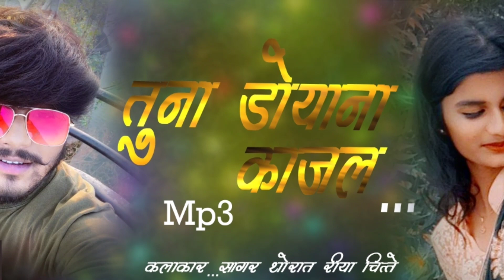तुना डोयाना काजल मला पागल करि दीना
सॉन्ग तूना  डोयाना काजल माला पागल करि दीना

सिंगर - विट्ठल ठाकरे

संगीत- प्रमोद चन्दनशिव

स्टुडियो - c s pro शिंदखेड़ा

आपोर्ट by विशाल बोरसे
 सागर थोरात किशोर पाटिल  रोहन बारूडे प्रमोद सन्दनशिव भैया सोनवणे दिलीप सनेर अविनाश मोरे.